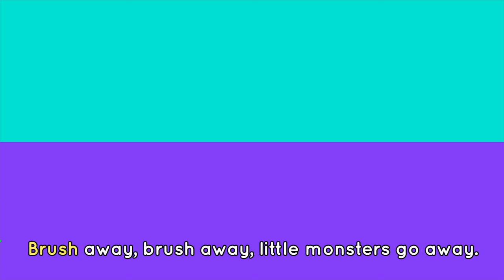BUBBLES DANCE SONG 🧼🫧🎶 + More Good Habits Songs for Kids | Lingokids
| Endless hours of Lingokids music and songs for kids here ➽ | Get the Lingokids app and start the Playlearning™ adventure! (iOS & Android) ➽

All about bubbles! Soak up the suds with this playlist of dance songs and videos for kids. Learn about hygiene good habits bathroom routines manners and more! Practice important life skills and sing along with the Lingokids friends.

In this Songs for Kids compilation:
00:00 Lingokids intro
00:02 Bubbles Dance song
01:56 Clean Up Song
03:59 The Poo Song
06:07 Bathroom Routines Song
07:53 Wahing Hands Song
09:47 Brushing Teeth
11:34 The Dentist Song
13:41 Chores at Home Song
16:00 Hours of the Day
18:41 Penguin Dance
20:48 Parts of the House
22:50 Please and Thank You
24:51 Cowy's T-Rex
26:48 Twinkle Twinkle Little Star
28:43 Ten in Bed
30:56 Hello Song
32:35 Hickory Dickory
34:43 I Spy: Letter B
36:00 Baby Bot Knows How to Use the Toilet
41:26 Lingokids' YouTube Channels